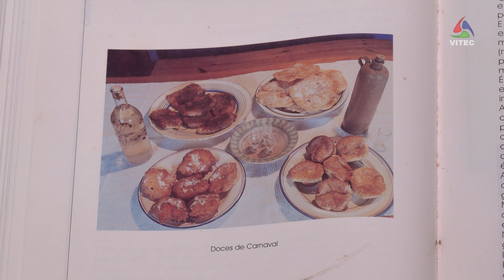Descobrir e mergulhar na essência do Carnaval da ilha Terceira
Apresentação de conteúdos multimédia, mesa redonda, exploração das parcerias, gastronomia e a arte do manuseio do pandeiro e da espada foram os temas abordados num projeto da Junta de Freguesia da Vila das Lajes que envolve o Museu do Carnaval da Ilha Terceira - Hélio Costa. Em dois dias foi possível mergulhar na magia e essência do Carnaval terceirense.